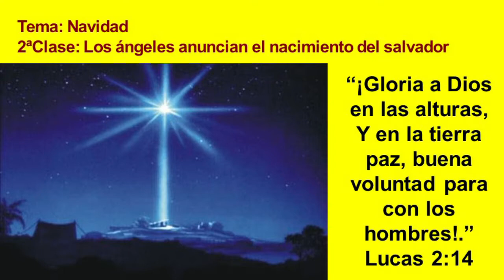PEQUEÑOS (0 a3 Años) El Nacimiento de Jesús - 10.12.2020